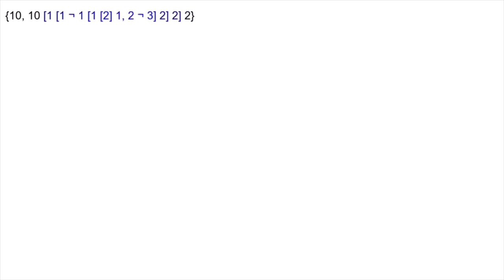Numbers increasing 54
LNGI Part 60 in douglas's series.